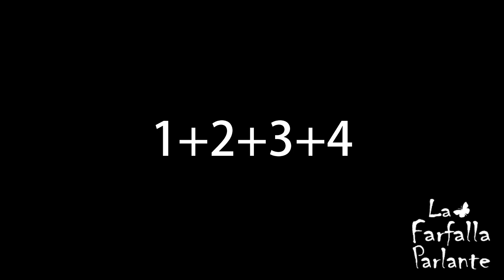Astana, la capitale degli illuminati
Può una città essere stata progettata per diventare una sorta di capitale massonica del Nuovo Ordine Mondiale? È quello che pensano molti complottisti riguardo Astana, la capitale del Kazakistan. D’altronde “Astana” è l’anagramma di “Satana”.

Music: Within Our Nature by Scott Buckley - released under CC-BY 4.0.